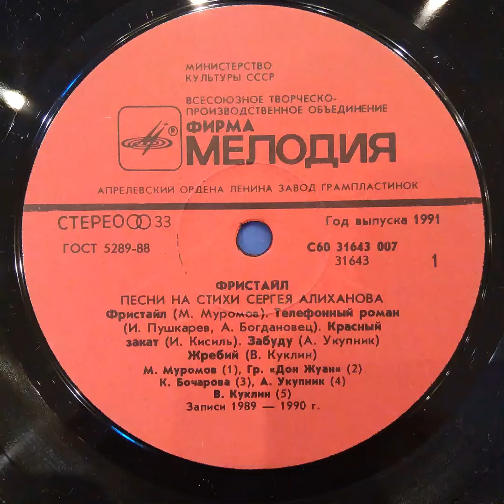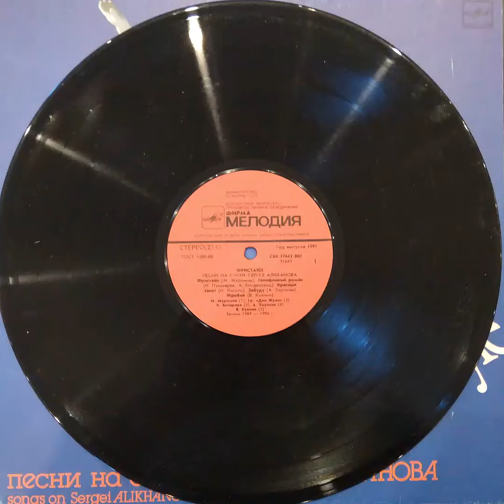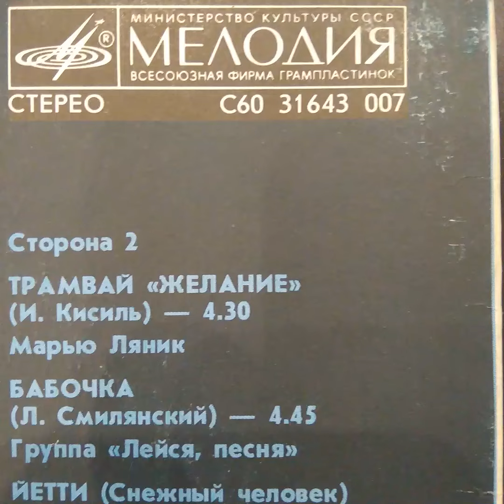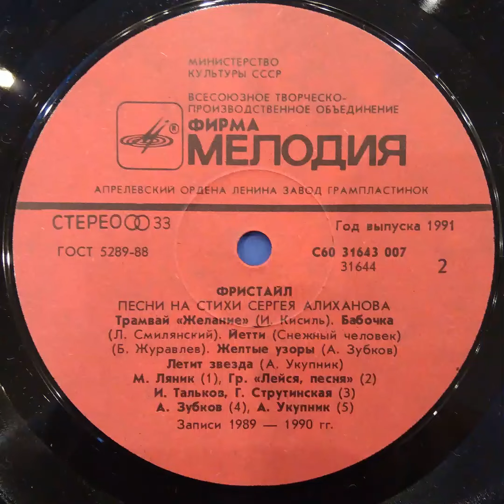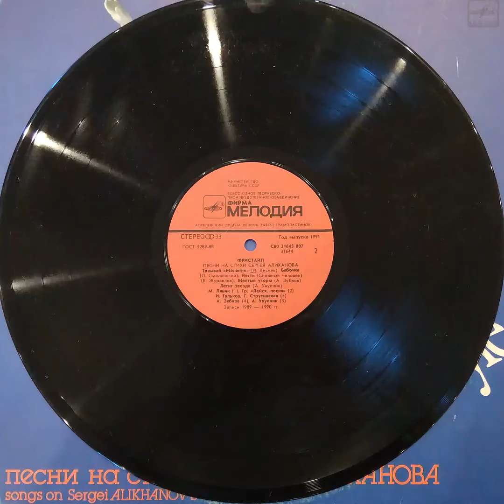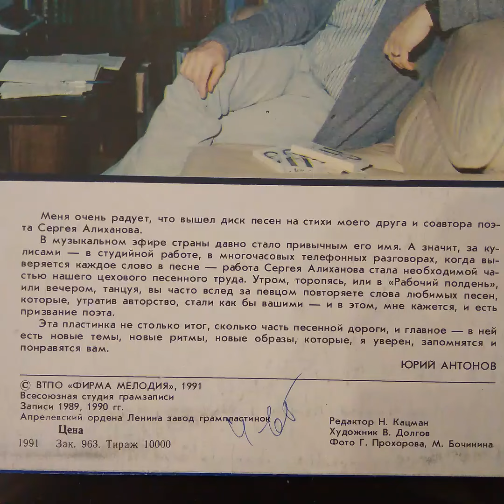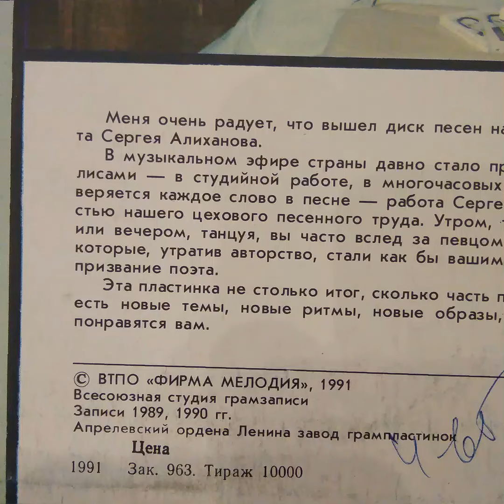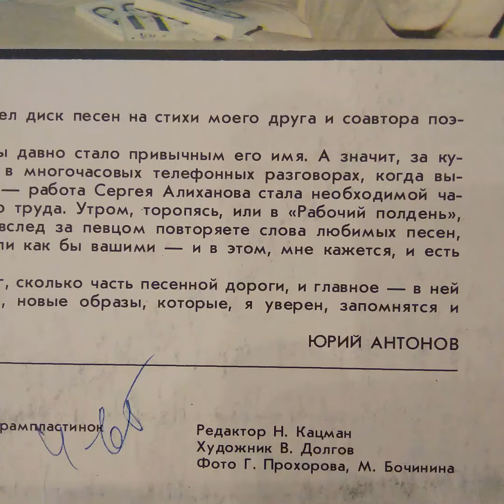Песни на стихи Сергея Алиханова. Фристайл. Пластинка. Vinyl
Треклист
Сторона 1

00:00 ФРИСТАЙЛ (М. Муромов) — 4.00
Михаил Муромов

04:14 ТЕЛЕФОННЫЙ РОМАН (И. Пушкарев,
А. Богдановец) — 4.35
Группа «Дон Жуан»

08:52 КРАСНЫЙ ЗАКАТ (И. Кисиль) — 5.40
Катя Бочарова

14:32 ЗАБУДУ (А. Укупник) — 4.01
Аркадий Укупник

18:41 ЖРЕБИЙ (В. Куклин) — 3.42
Владимир Куклин

Сторона 2

22:40 ТРАМВАЙ «ЖЕЛАНИЕ»
(И. Кисиль) — 4.30
Марью Ляник

27:10 БАБОЧКА
(Л. Смилянский) — 4.45
Группа «Лейся, песня»

32:00 ЙЕТТИ (Снежный человек)
(Б. Журавлев) — 3.30
Игорь Тальков,
Галина Струтинская

35:33 ЖЕЛТЫЕ УЗОРЫ
(А. Зубков) — 4.32
Андрей Зубков

40:09 ЛЕТИТ ЗВЕЗДА
(А. Укупник) — 3.40
Аркадий Укупник